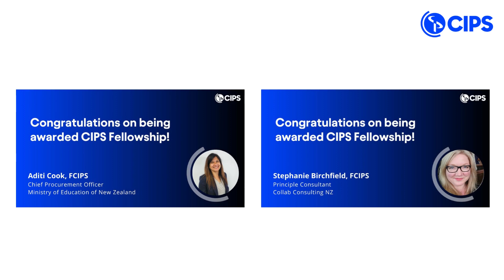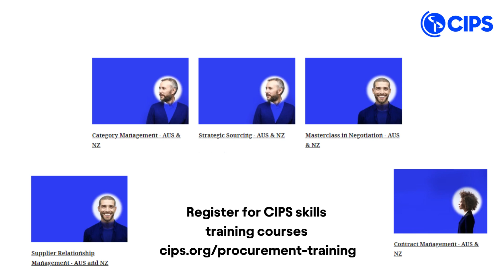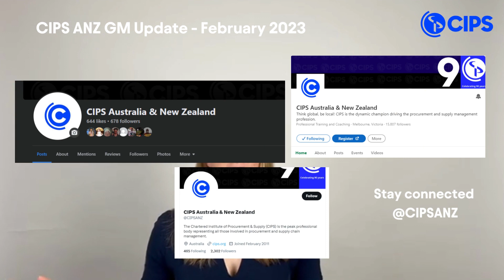CIPS ANZ - February 2023 GM Update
Charlotte Payne, General Manager of CIPS ANZ shares some exciting plans for the year ahead and celebrates some amazing milestones from the past two months.